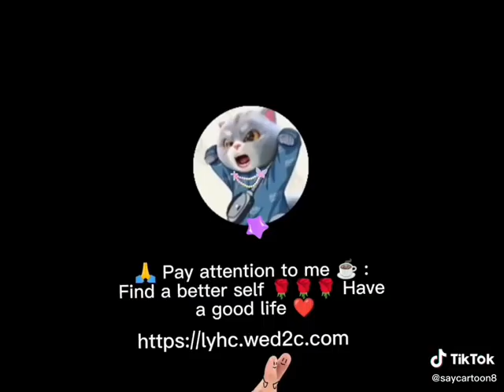Mr. Bean Is Sleeping On The Laundry Basket